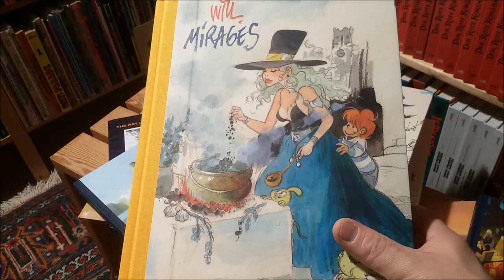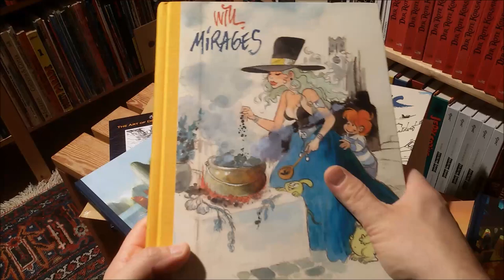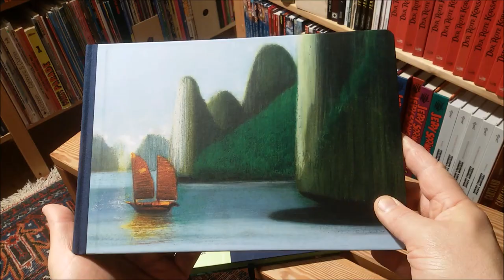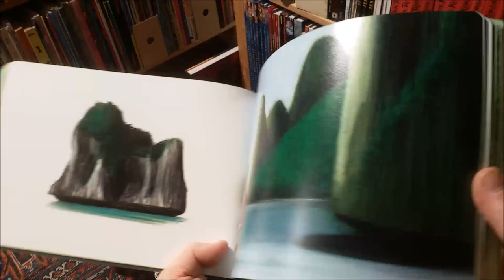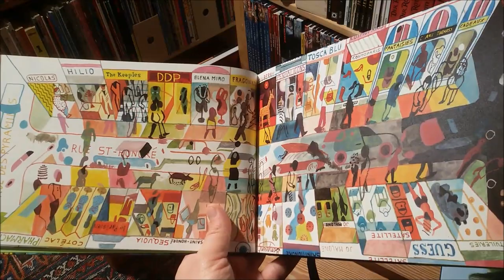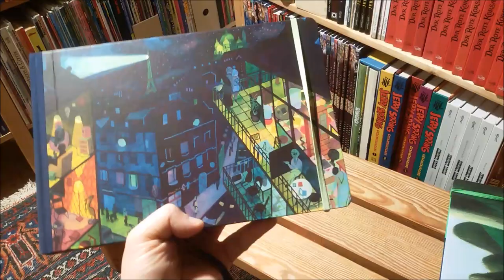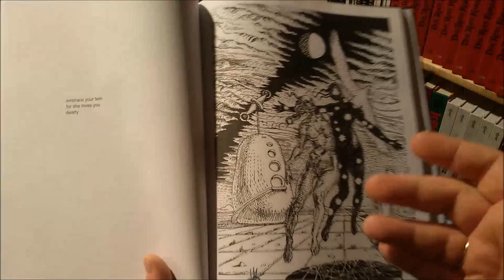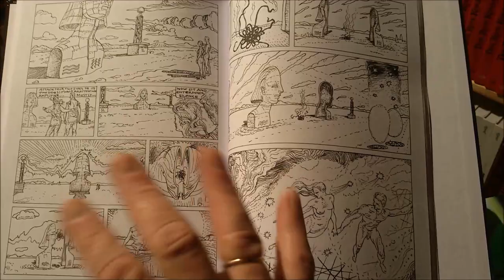panellogy 434 - artbooks by mattotti, brecht evens, will, tillieux, cosey, tibet & rosin fairfield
wonderful artbooks about European cartoonists published by the Paris based "Galerie Daniel Maghen" and - of all companies in the world - by Louis Vuitton...
by and about Brecht Evens, Lorenzo Mattotti, Cosey, Maurice Tillieux, Will and Tibet...
and I got a package from Rosin Fairfield!

and if you want to get rosin's book:

thanks to siantre and ninth art for the recommendations!!!